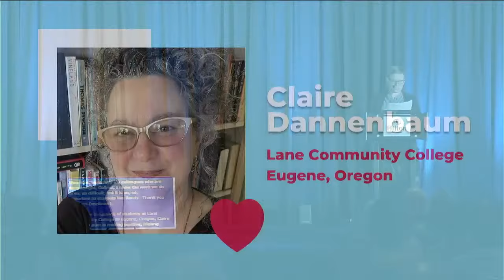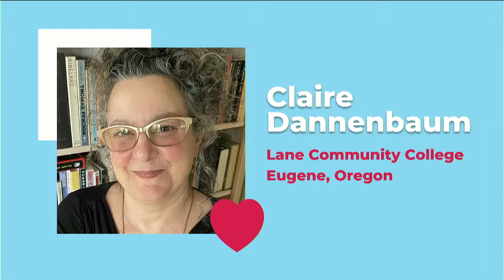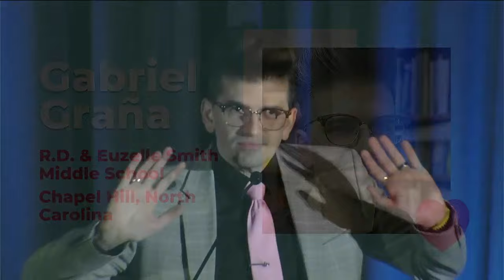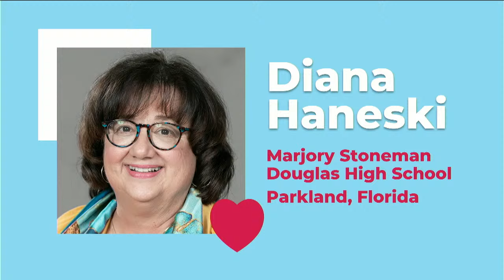2024 I Love My Librarian Award Ceremony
The I Love My Librarian Award encourages library users to recognize the accomplishments of exceptional public, school, college, community college, or university librarians. Each year 10 librarians are selected by leaders from the library community to receive a plaque and $5,000 cash award. This event will showcase the accomplishments of this year's amazing award winners.